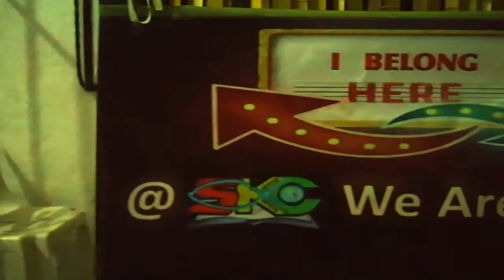CHURCH'S ANNIVERSARY{ SKC'S 57TH ANNIVERSARY)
if you have any comment, please leave ay cimment below... thanks..